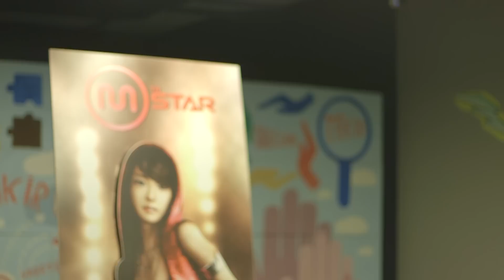Stil Baykuşu ve MStar Artık Beraber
Herkese Merhaba
MStar oynuyorsanız burda sizlerle beraber onların saçlarını makyajlarını ve tırnaklarını yapacağız.
Eğer oynamıyorsanız umarım sizde yakında oynamaya başlayacaksınız. :)